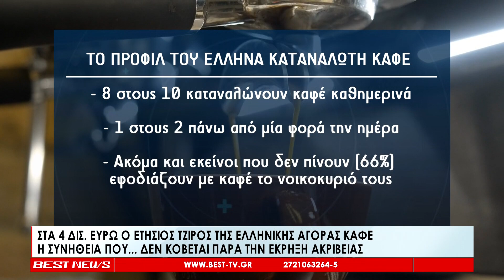Στα 4 δισ. ευρώ ο ετήσιος τζίρος της ελληνικής αγοράς καφέ